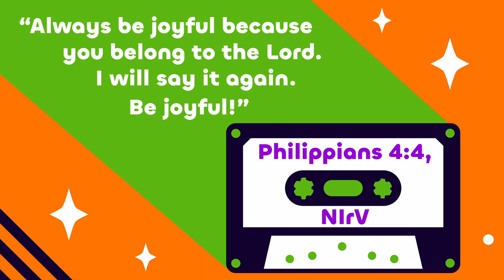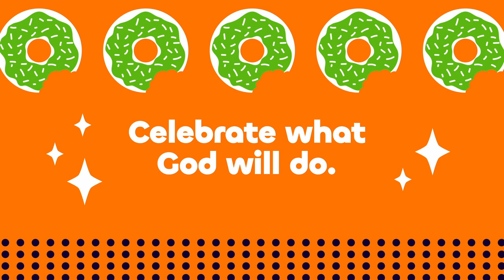July 2024 Elementary Series Preview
being excited about the good things that happen to us. Joy is an attitude—a decision to trust God no matter what is going on in our lives. From the very beginning, God had a plan for the world. As we dive into the Bible, we’ll discover God’s plan for us and how God has been at work through it all. When we see and celebrate what God is doing, we can find true joy!